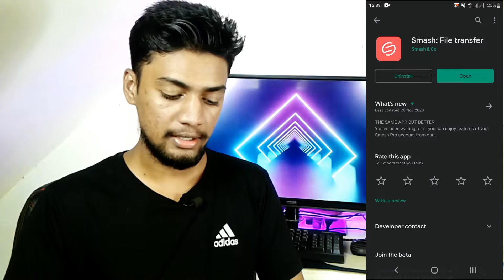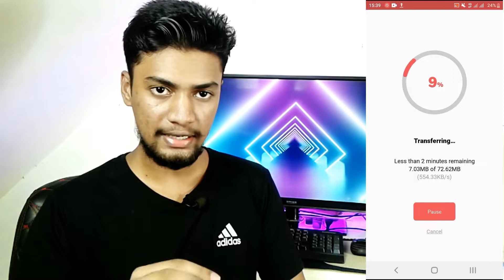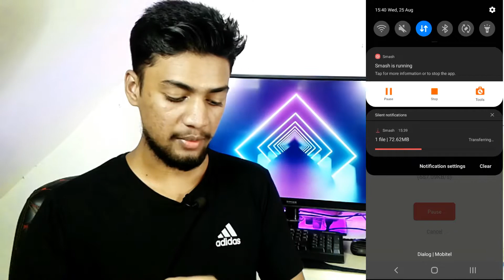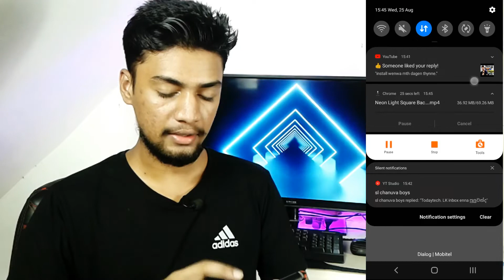Whatsapp Trick|Send Large Videos|Files & Photos.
Every One Welcome To My Todaytech.LK youtube Channel @2021. Today We Have brought you new video for those of you who like to keep up with the technology.
Today's video is something most people don't know..Its  Whatsapp Trick|Send Large Videos|Files & Photos.

Presents       -Harsha Madushan
Editor            -Harsha Madushan
Camera man-Pawan Nimsara

MY PC

Intel Core Tm Duo
Foxcon G31 MOther Board
4GB DDR2 RAM
GTX 560 1GB GPU
Adata 256GB SSd
3D Sound Card

My Gear

Sammsung M01 Core
JBL Headphone
Studio Lights

DIY Two Soft BOX
RGB Flood LIght
DIY Plastic Plants
Editing Softwares

Photoshop 2021